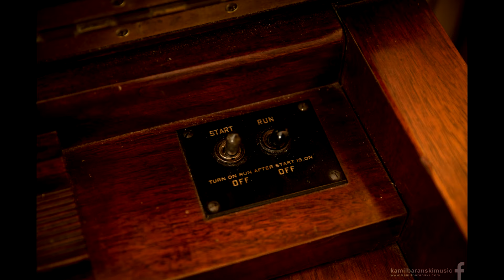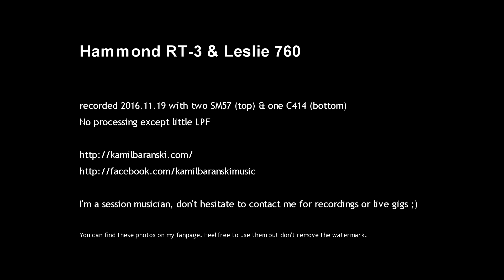Hammond RT3 (C3/B3/A100) w/Leslie 760. Best photos on the internet and unprocessed studio recording.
Me (Kamil Barański) playing Hammond RT-3 with Leslie 760 in my home studio (Warsaw, Poland).

Recorded 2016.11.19 with two SM57 (top) & one C414 (bottom). These were plugged straight into RME FF800. No processing except little LPF.

You can find these photos on my fanpage. Feel free to use them but don't remove the watermark.

Hammond RT3 Organ is identical to C3/B3/A100 except for built-in synthesizer for pedals. The pedal keyboard also has more keys.

Special thanks goes to:
- Paweł Więsik for keeping the organ and Leslie in studio condition :)
- Tomek Radecki for bringing the organ from Minneapolis to Poland ;)
- Michał Jurkiewicz for Leslie 145 and more
- Kajetan Galas for sharing his great knowledge about Hammond organs
- Jarek Deckert, Barbara Parzeczewski for the Leslie 760